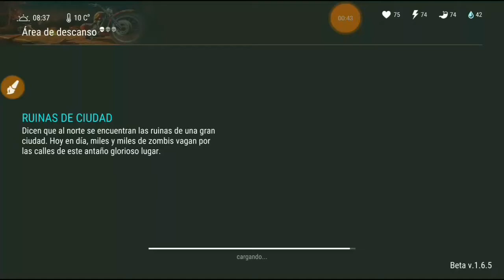Evento De La Moto #13 - Rehén - / Last Day On Earth: Survival